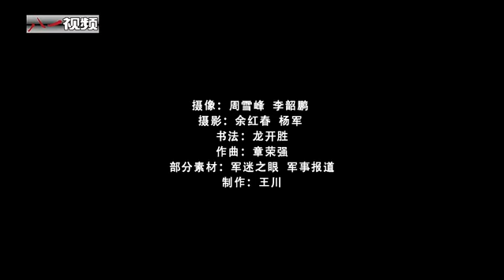空中视角感受“三剑客”搏击空天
人民空军成立73周年前夕，记者用空中视角记录下“三剑客”——歼-20、歼-16、歼-10C搏击空天的精彩瞬间。点击视频，看《大国利剑》，感受人民空军砺剑空天、奋飞一流的豪情壮志。